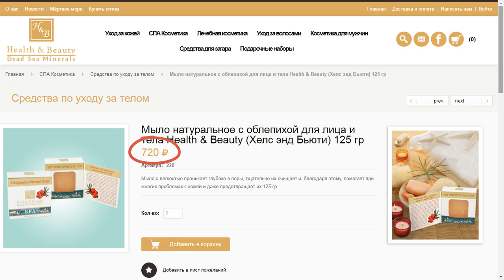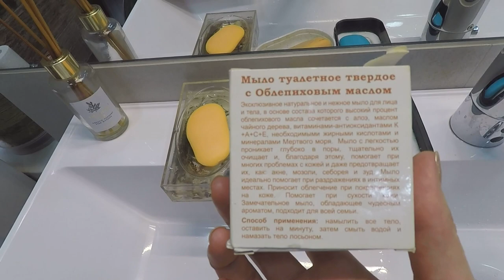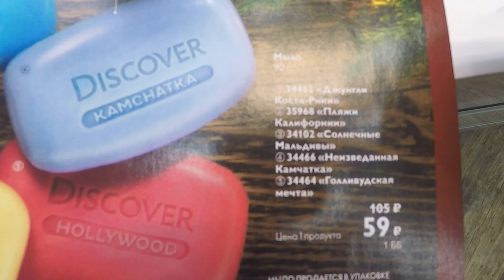ОТКРЫЛИ МЫЛО И ОХ%ЕЛИ | Сравнение Мыл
Не смогла молчать после того как увидела цену на одно из используемых с недавнего времени дома мыло. Не знаю как содержимому, но его цена никак не соответствует его внешности.